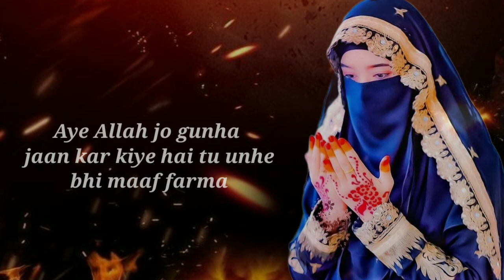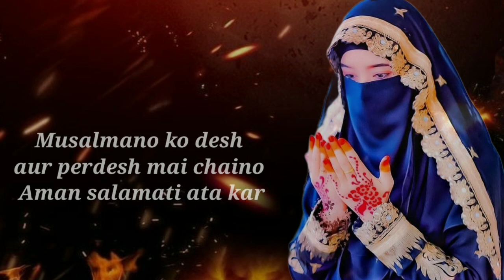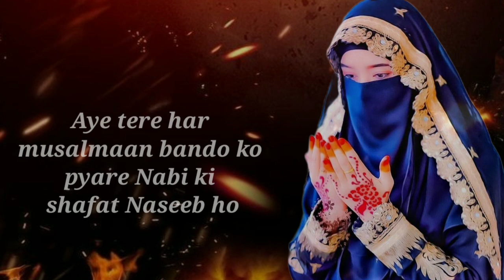Beautiful Dua🤲//दुआए खैर//دعائے خیر#goldenstarmissns#duavideo#duayekhair#jummamubarakvideo.